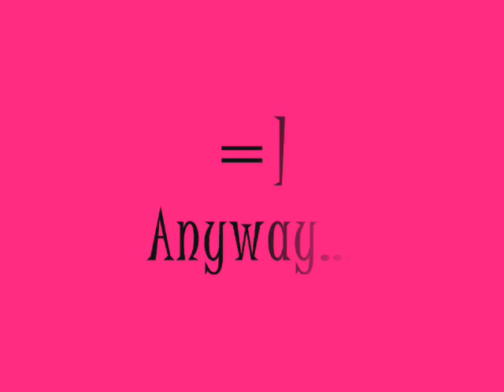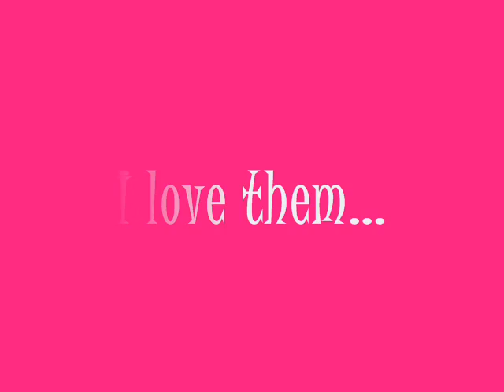My friends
A tribute to my weird and wonderful friends.

Music : Skins theme tune (I had to edit it a lot though to get it this long)